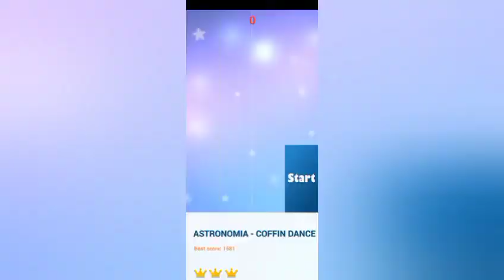Astronomia Song on magic tiles 3